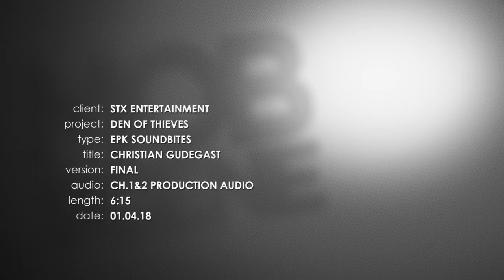Den of Thieves || Christian Gudefast - Writer/Director Soundbites || SocialNews.XYZ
Watch Den of Thieves, Christian Gudefast - Writer/Director
 Soundbites

An elite unit from the Los Angeles County Sheriff's Department squares off against a crew of successful thieves who plan a seemingly impossible heist -- the city's Federal Reserve Bank.

Director: Christian Gudegast
Music composed by: Cliff Martinez
Producers: Gerard Butler, Christian Gudegast, Ryan Kavanaugh, Mark Canton, Tucker Tooley, Alan Siegel
Screenplay: Christian Gudegast, Paul Scheuring